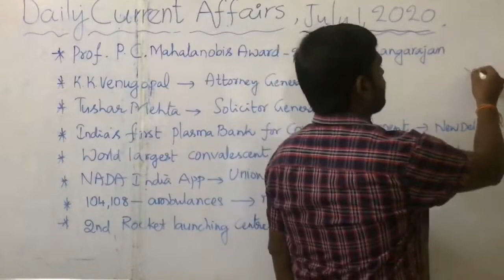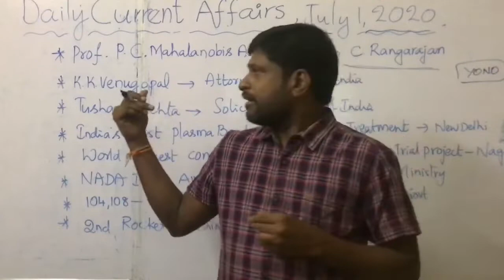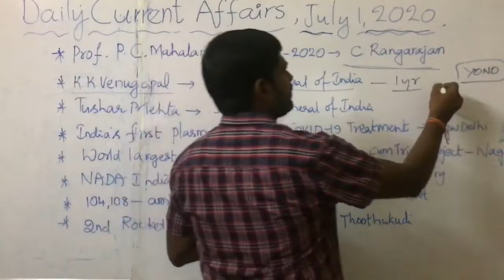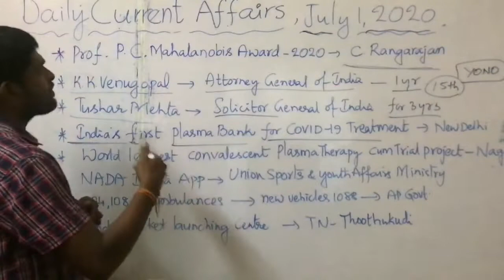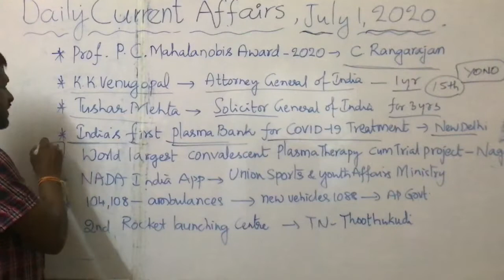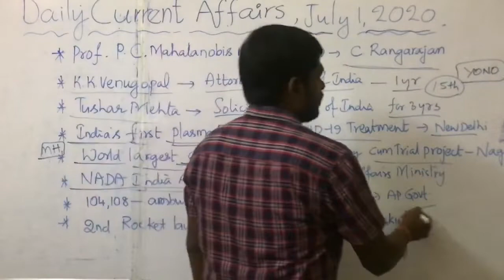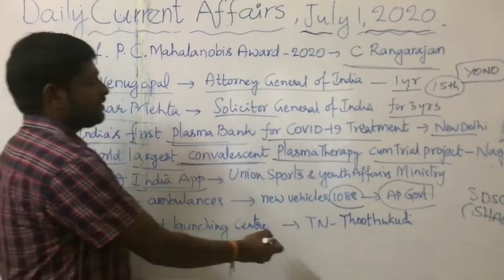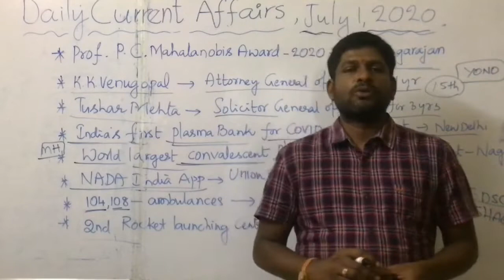TOPPERS INSTITUTE: Daily Current Affairs: 01 July, 2020 (Wednesday)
TOPPERS INSTITUTE has own campus, located in healthy atmosphere and having spacious class rooms.A public park of area of 110 acres, is very nearer to the institute for the practicing physical events.Conducting daily, weekly and grand tests with detailed explanation.Special classes for non maths students at 5pm to 8pm daily, under the guidance of VENKAT PRASAD SIR.Providing free study hall in the campus.Special cabins for every student in study hall.Experienced and dedicated faculty for all subjects. TO WATCH TOPPERS INSTITUTE CAMPUS AND PREMISES VISIT: TOPPERS INSTITUTE-Ad presentation on our you tube channel.FOR THE ADMISSIONS CALL ON: .